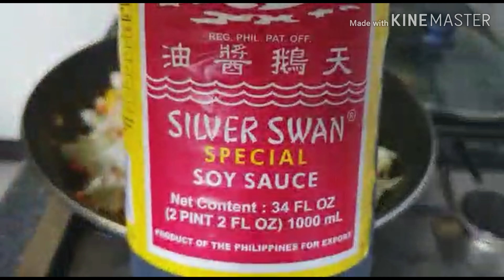Bihon recipe mdaling lotuin.